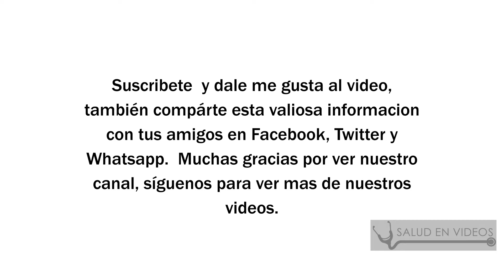Sintomas y Signos de la Enfermedad de Crohn. Causas, Tratamiento y Consejos para Pacientes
Gana dinero rentando tu cuarto o casa:
Recuerde consultar a su médico. Evite automedicarse.

Fuente: pacientesonline El propietario de este canal no comparte la opinion ni se hace responsable por lo que se expresa en este video, ya que la información que hay aquí fue extraída de la fuente que se encuentra en la descripción de este video. Esta producción fue hecha solo con fines informativos y no es utilizable como consejo médico, diagnóstico o tratamiento Las imágenes publicadas son meramente ilustrativas no corresponden necesariamente a la enfermedad